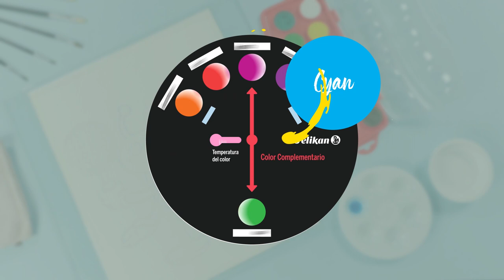Aprendiendo con Pelikan. Capítulo 1: Diferenciación de colores.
Bienvenido a un nuevo vídeo de nuestra serie: Teoría del color.

Capítulo 1: Diferenciación de colores ¡Descubre las diferentes tonalidades que puedes crear a mezclar los colores!

¡No te pierdas cada mes un nuevo vídeo de ¡Teoría del color! ¡Aconmpáñanos y descubrelo!

Si quieres tener acceso a contenido exclusvio únete al grupo ¡Pelikan Educación!